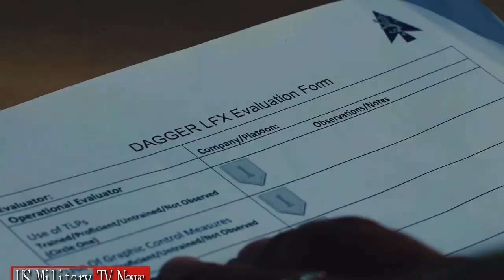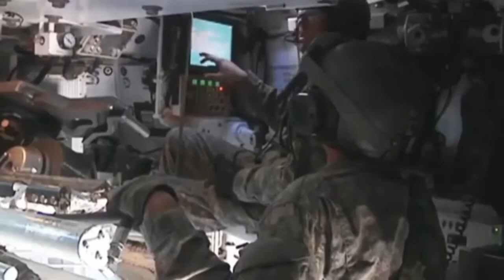NTC Annual Training prepares units for possible large-scale conflict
The NTC is an Army combat training center that prepares units for possible large-scale conflicts before deploying. Supporting those efforts meant the unit had to unload vehicles and equipment previously ready to ship to the NTC for training, and then reload it before deploying to the training center Plans for the National Guard’s annual training are looking more collaborative after social distancing themes the past few years. some of the 54 units have plans for large-scale, combined deployment readiness training this year.